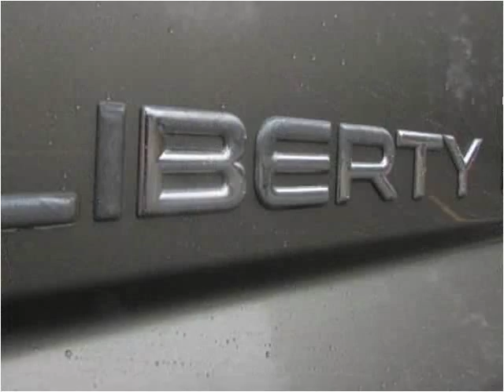2003 Jeep Liberty Used Cars Roselle IL